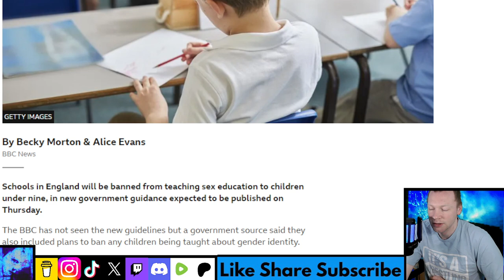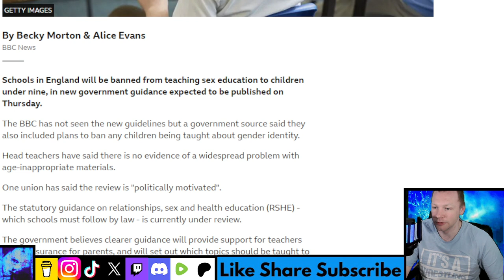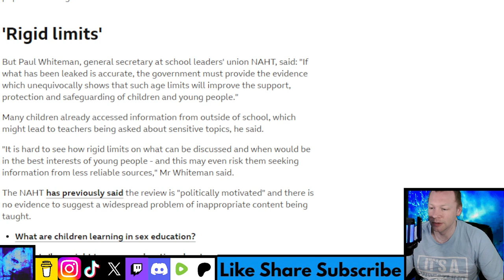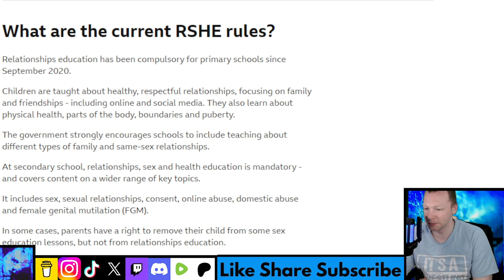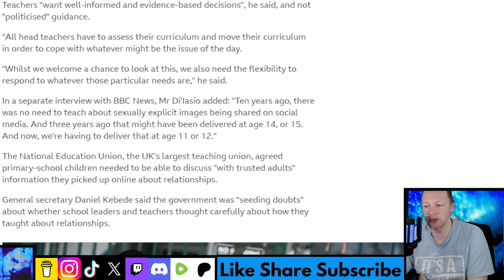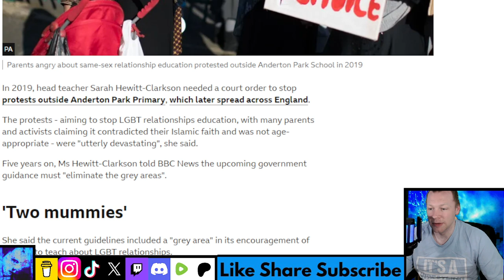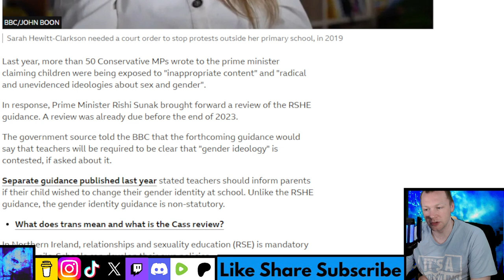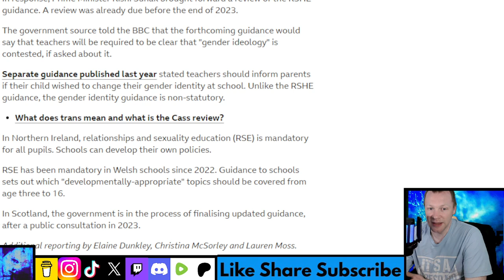Plan to ban sex education for children under nine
Schools in England will be banned from teaching sex education to children under nine, in new government guidance expected to be published on Thursday.

The BBC has not seen the new guidelines but a government source said they also included plans to ban any children being taught about gender identity. Head teachers have said there is no evidence of a widespread problem with age-inappropriate materials. One union has said the review is "politically motivated". The statutory guidance on relationships, sex and health education (RSHE) - which schools must follow by law - is currently under review. The government believes clearer guidance will provide support for teachers and reassurance for parents, and will set out which topics should be taught to pupils at what age. But Paul Whiteman, general secretary at school leaders' union NAHT, said: "If what has been leaked is accurate, the government must provide the evidence which unequivocally shows that such age limits will improve the support, protection and safeguarding of children and young people." Many children already accessed information from outside of school, which might lead to teachers being asked about sensitive topics, he said. "It is hard to see how rigid limits on what can be discussed and when would be in the best interests of young people - and this may even risk them seeking information from less reliable sources," Mr Whiteman said. The NAHT has previously said the review is "politically motivated" and there is no evidence to suggest a widespread problem of inappropriate content being taught.

Timestamp:
0:00 Intro
0:22 Headline
0:46 First thoughts
6:46 Read
25:52 Final thoughts
29:28 What do you think?